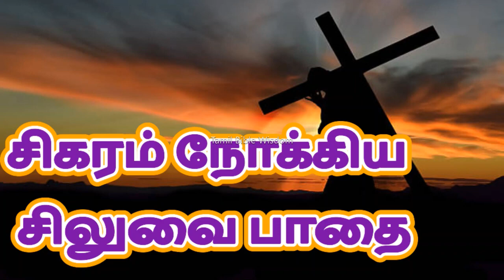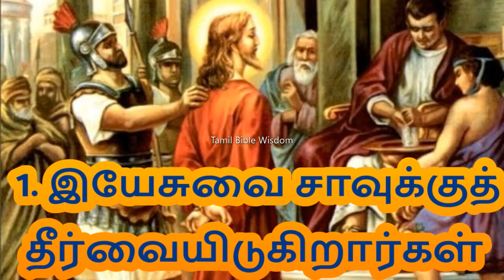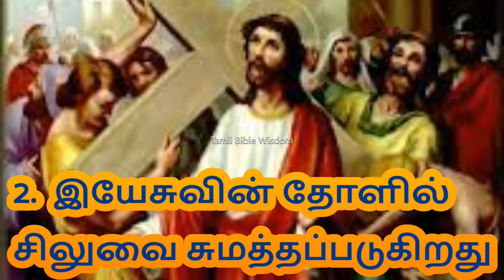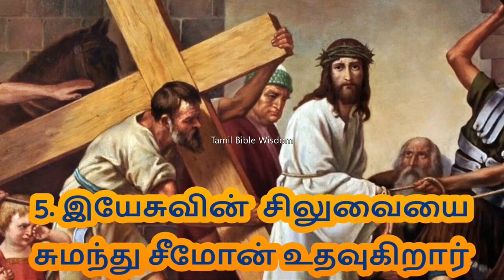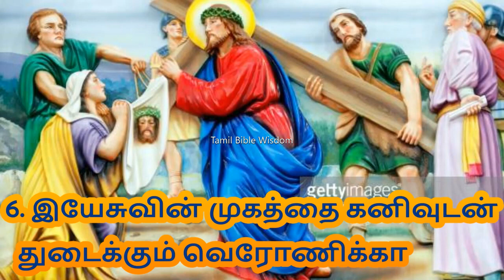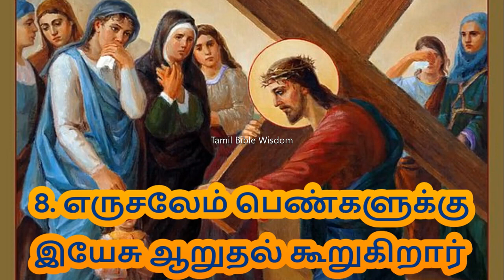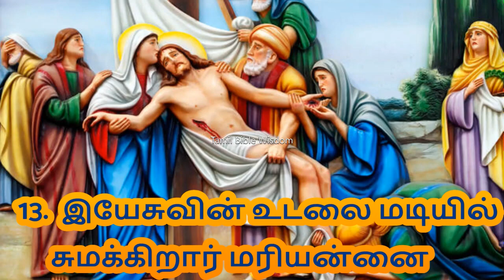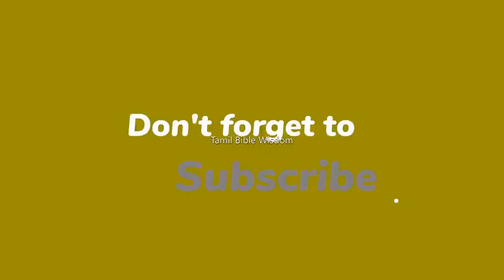Way of the Cross in Tamil சிலுவைப்பாதை 2nd week of Lent wayofthecrossintamil wayofthecross 2ndMar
sunday mass introduction in tamil